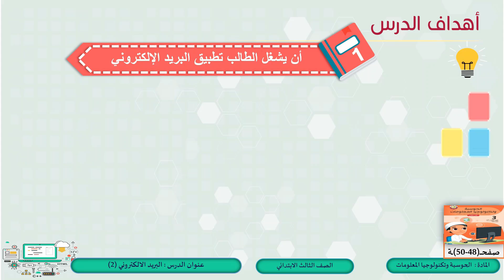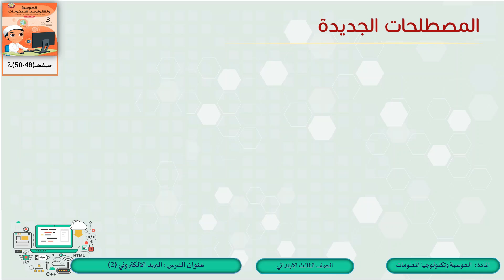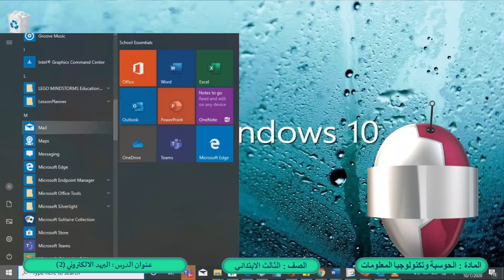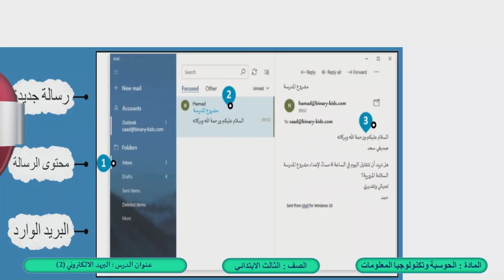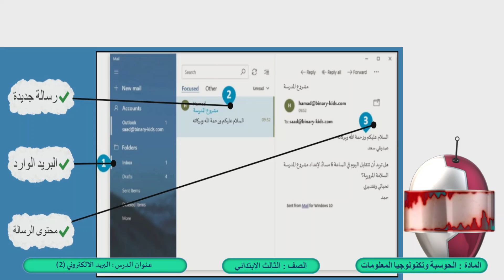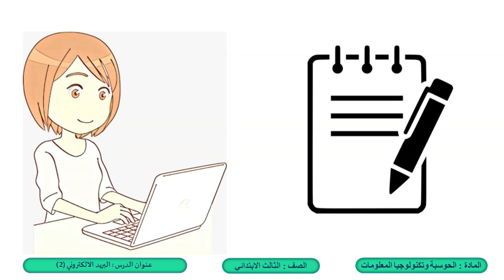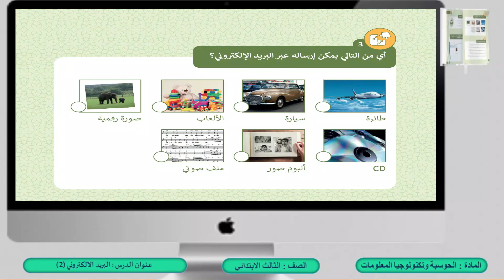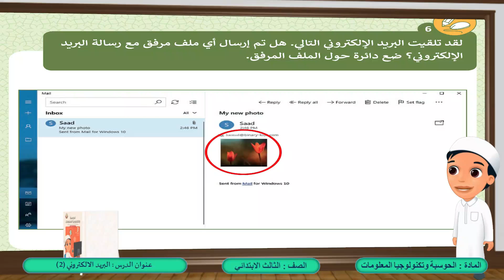الصف الثالث الحوسبة وتكنولوجيا المعلومات البريد الإلكتروني 2